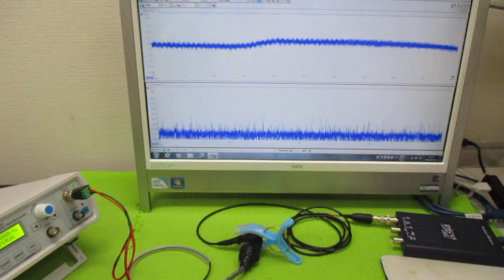超音波を利用した「振動計測技術」 ultrasonic-labo